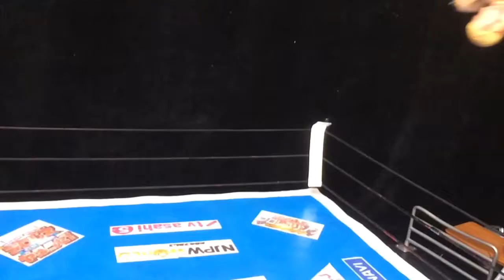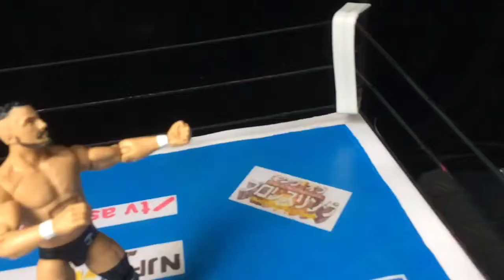Marty Scurll Vs Will Ospreay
“The Villain” Marty Scurll Vs “The Aerial Assasin” Will Ospreay for the Illuminati Pro Wrestling Intercontinental Championship